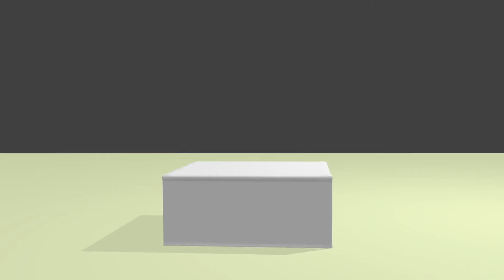Squash and Stretch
"Squishy Squishy!"